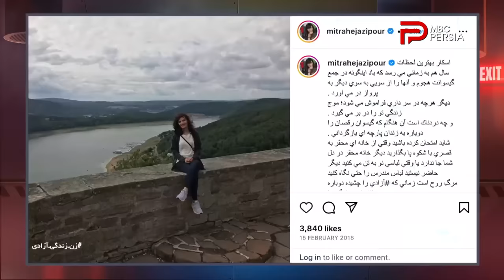چندشنبه با سینا | فصل پنجم | قسمت 7 | گفتگو با میترا حجازی پور | استاد بزرگ شطرنج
قسمت  هفتم از فصل پنجم برنامه چند شنبه با سینا
تاریخ پخش : ۵ آبان ماه  ۱۴۰۲
بررسی موضوعات روز کشور از زاویه ایی متفاوت
انیمیشن چیز میزا : بزرگ گویان منطقه
سوژه یاب : گفتگو با مریم صالحی ، خواننده
خودمونی : گفتگو با میترا حجازی پور ، استاد بزرگ شطرنج
سیم آخر : اجرای زنده آهنگ رد پا با صدای سیامک و اجرای گروه ساتراپ ، ترانه و آهنگ از آرمان تابان